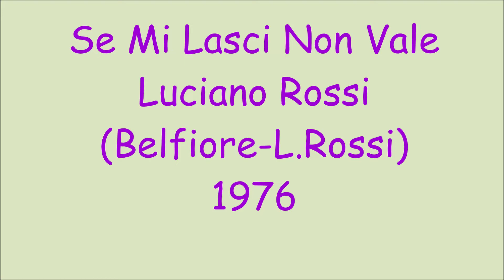Se Mi Lasci Non Vale - Luciano Rossi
Belfiore - L.Rossi 1976